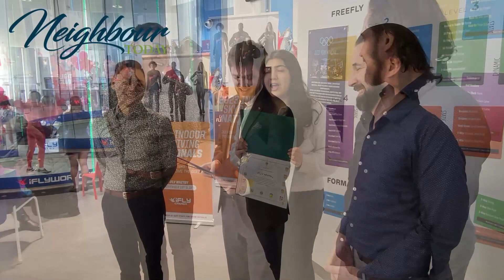Ifly grand opening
If you want to try something completely different, check out the Ifly indoor skydiving complex at the Whitby Entertainment Centrum. Neighbour Today had the pleasure of attending their grand re-opening with demonstrations and many members of government stopping by with well wishes.